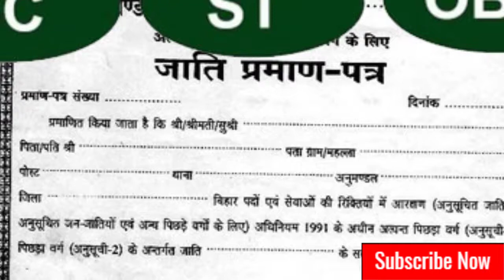स्वयं सहायता समूह की महिलाओं के लिए खुशखबरी। सरकार लाखों रूपये मुफ्त देने जा रही है - बस एक काम करना